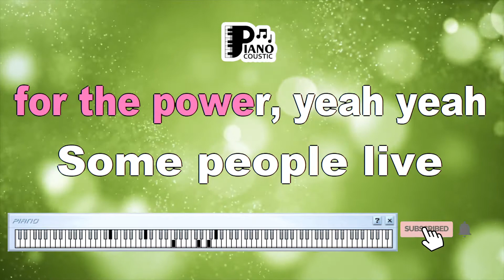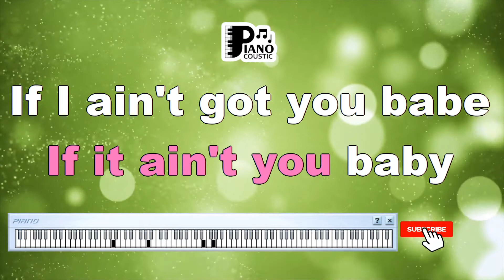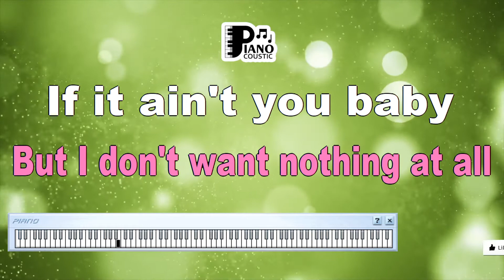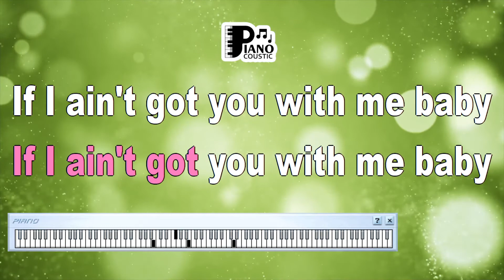IF I AIN'T GOT YOU ALICIA KEYS KARAOKE LYRICS VERSION HD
That the physical things
Define what's within
And I've been there before
That life's a bore
Promises forever young
With no one to share, with no one who truly cares for me
If I ain't got you with me, baby, oh, ooh
Said nothing in this whole wide world don't mean a thing